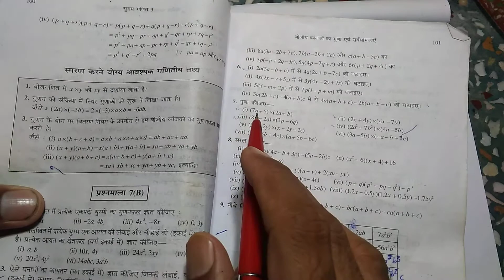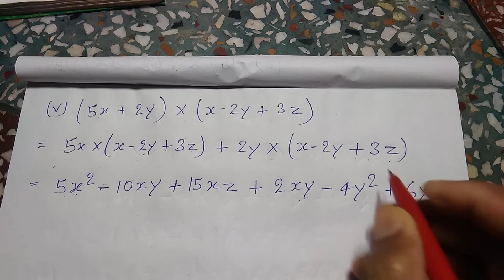Bharti Bhavan, Sugam Ganit, Class 8, Bihar Board, Ex - 7(B), Q.no - 7 बीजीय व्यंजक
Bharti Bhavan, Sugam Ganit, Class 8, Bihar  Board, Ex - 7(B), Q.no - 7 बीजीय व्यंजक Shuru  se dekhne ke liye playlist ka link hai  -

Class - 10, PRATHMIK GANIT 2, BHARTI BHAVAN, MATH, BIHAR BOARD

Playlist link -

Playlist link -

Playlist link -

Playlist link -

Playlist link -

Playlist link :-

Playlist Link :-

Playlist link -

Playlist link :-

Playlist link -

Playlist link -

Playlist link :-

Playlist link -

Playlist link -

Playlist link :-

Playlist link -

Playlist link -

Playlist link :-

Playlist link :-

Playlist link -